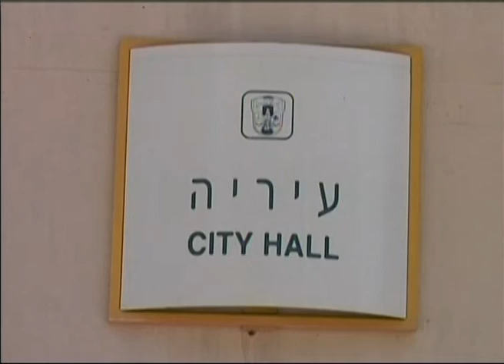לא שוטר, ראש עיר. יורם מלול מתמודד לראשות עיריית קריית שמונה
שבועיים בלבד לאחר שפשט את מדיו במטה הארצי במשטרה מסתער נצ"מ בדימוס יורם מלול על היעד הבא: ראשון עיריית קריית שמונה. בן העיר הותיק שפיקד בעברו על תחנת המשטרה בעיר מגיע לעשות סדר במלוא הערכה למתמודדים האחרים ולראיס המכהן הוא טוען: אני אעשה את העבודה טוב יותר. יאיר קראוס, הצטרף אליי לפגישת היכרות בקניון המקומי.